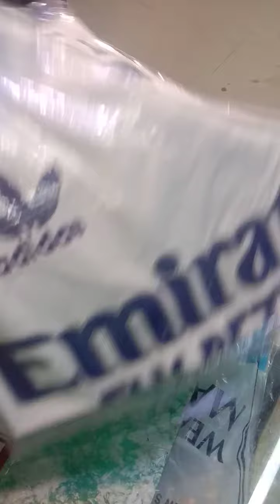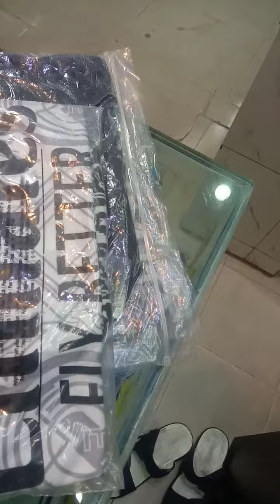New jersey available.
Any one can order it world-wide.